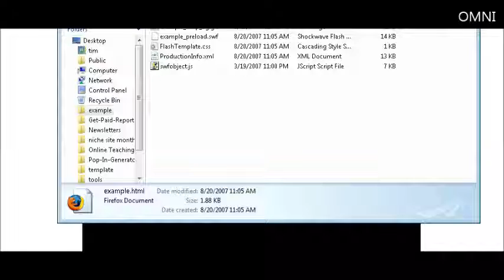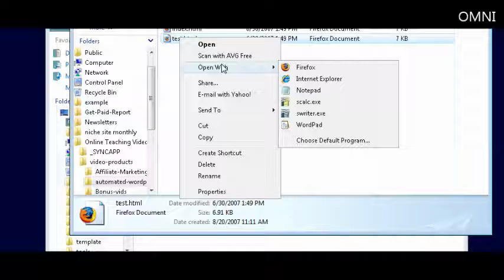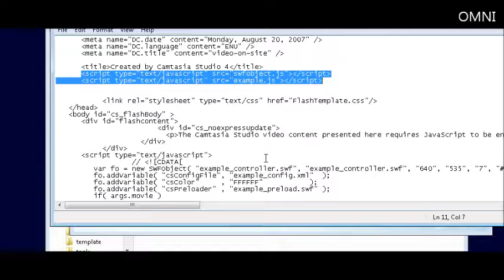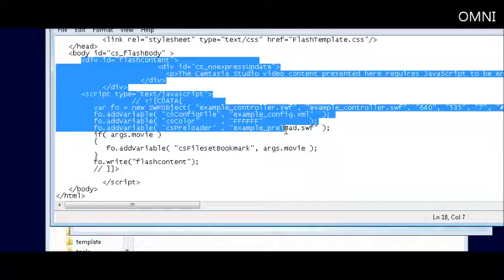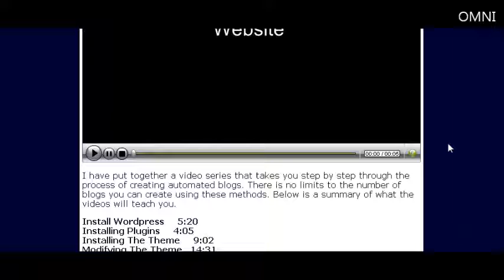How to embed video on your website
Great video on How to embed video on your website